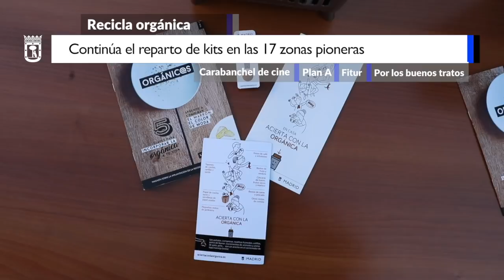Informa del 13 al 19 de enero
Algunas de las cosas que ha hecho el Ayuntamiento de Madrid en la última semana. Puedes activar los subtítulos en castellano, en el panel de abajo a la derecha en la versión web y arriba a la derecha en la versión móvil.